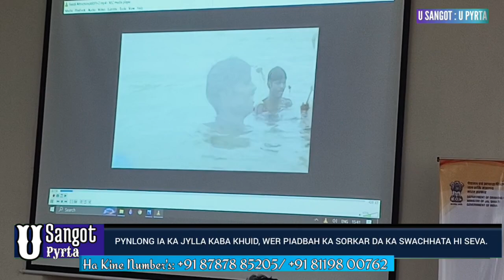PYNLONG IA KA JYLLA KABA KHUID, WER PIADBAH KA SORKAR DA KA SWACHHATA HI SEVA.